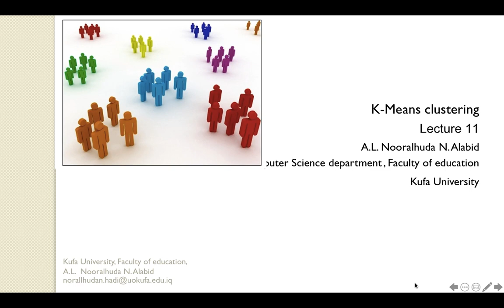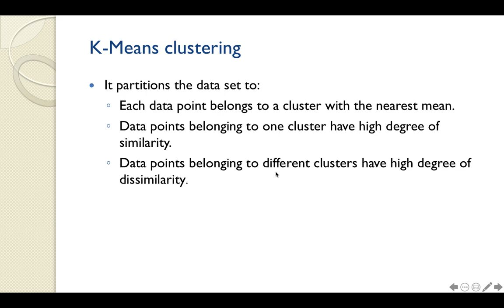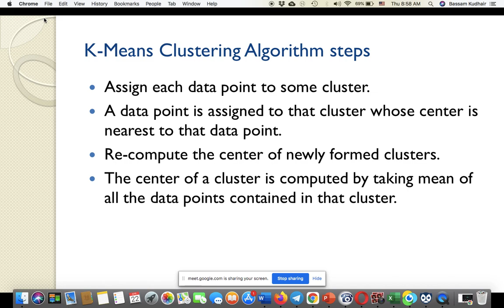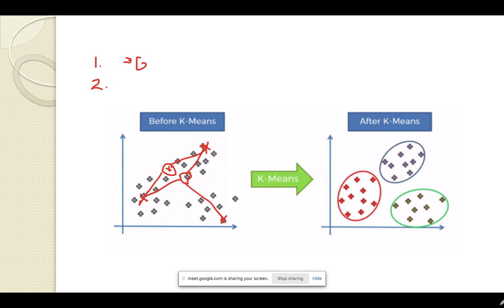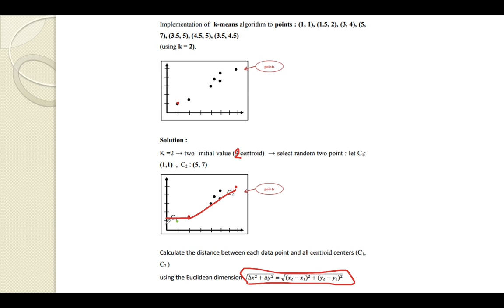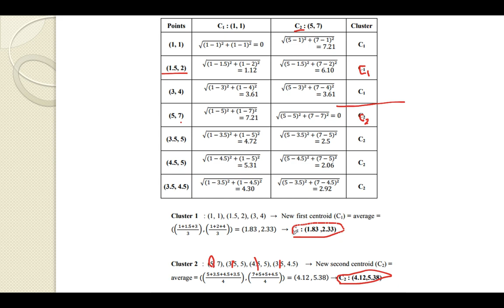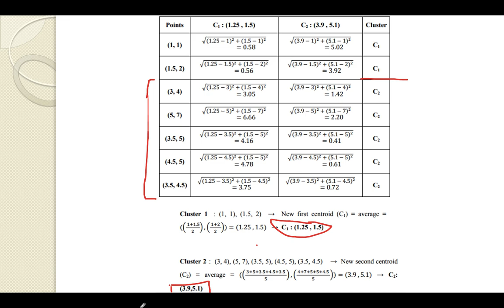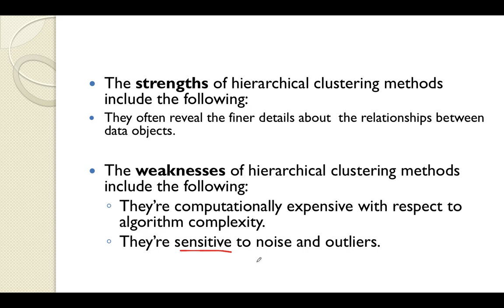lecture 11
lecture 11 : data mining